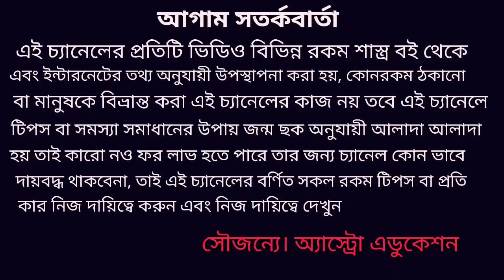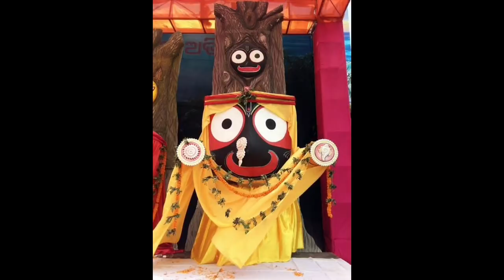শুভ রথযাত্রা এই কয়টি রাশির ভাগ্যে আসতে চলেছে বিশাল পরিবর্তন!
শুভ রথযাত্রা জগন্নাথ দেবের কৃপায় বেশ কয়েকটি রাশির ভাগ্যের পরিবর্তন আসতে চলেছে এই নিয়ে এই ভিডিওতে বিস্তারিত আলোচনা করা হয়েছে জয় জগন্নাথ!